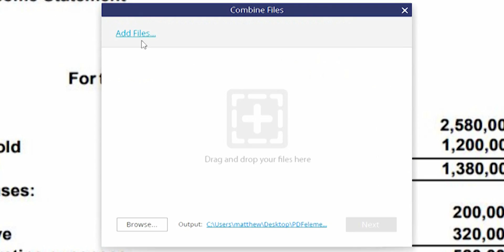John&Nancy: The Secret to Improve Your Work Efficiency That You Need to Know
🥳Hello PDFelement 8: Simplify how people interact and communicate with documents using intuitive and powerful PDF tools.

In this video, we will show you how PDFDelement can really help in working and studying no matter which professional you are.

PDFelement - 🏆🏆an all-in-one pdf solution both compatible with Windows and Mac.
📍It provides an easiest way to create pdfs from multiple texture.
📍It provides a fastest way converts pdfs to word, ppt, excel image, html and more.
📍It allows you to edit and annotate pdf files with smoothest experience.
📍It allows you to protect pdfs with digital signature, password, and redaction without any hassle.
At last, if you found this video helpful 🙌！Please give us a tumb up 👍or leave a comment 💬 below! 🙆Thank you for your watching!